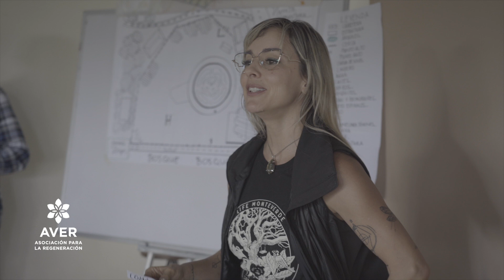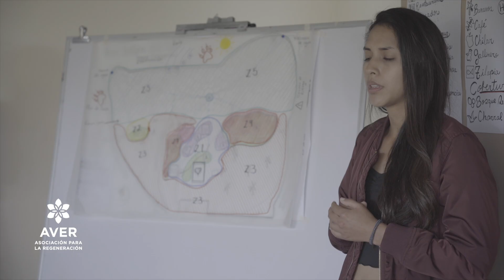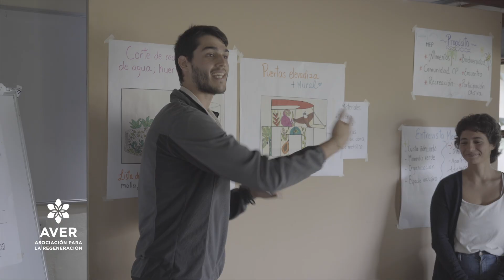AVER nonprofit Monteverde, Costa Rica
Learn about AVER, a nonprofit organization in Monteverde, Costa Rica, dedicated to promoting environmental education, conservation, and sustainable practices. Discover how AVER is making a positive impact on the local community and protecting the unique biodiversity of this stunning region.